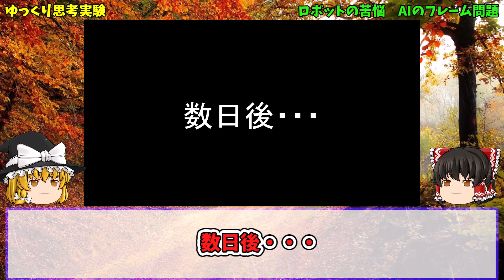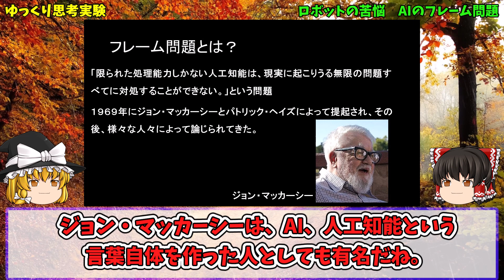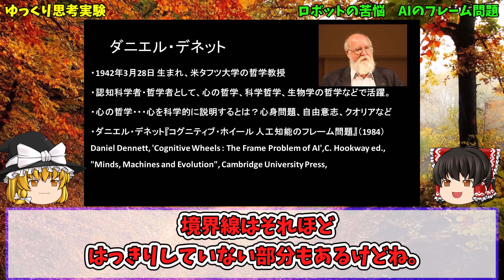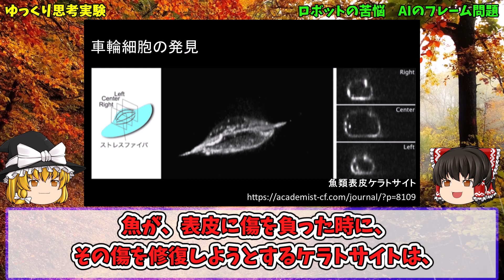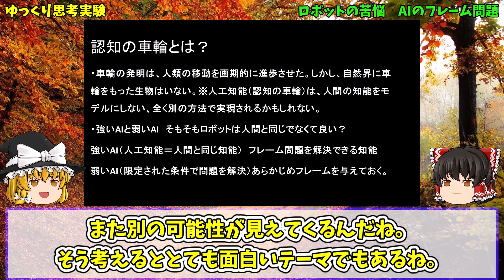【ゆっくり解説 思考実験】ロボットの苦悩 AIのフレーム問題 ダニエル・デネット【哲学・パラドックス・アンドロイド】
ロボットは現実世界を認識できるのか？今回は、心の哲学の代表的哲学者ダニエル・デネットがAIのフレーム問題を取り上げた思考実験をご紹介します。後半では、機械学習やディープ・ラーニングがこのフレーム問題をどのように解決できるのかを検討していきます。

参考：Daniel Dennett, 'Cognitive Wheels : The Frame Problem of AI',C. Hookway ed., "Minds, Machines and Evolution", Cambridge University Press,ダニエル・デネット『コグニティブ・ホイール 人工知能のフレーム問題』